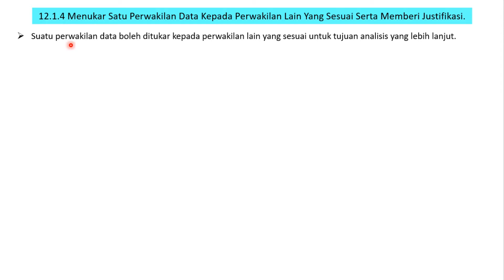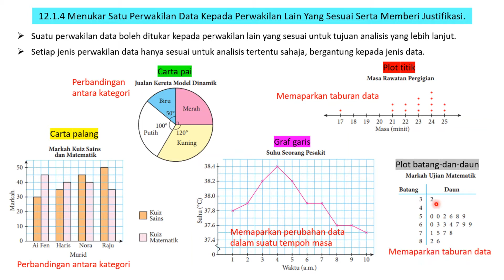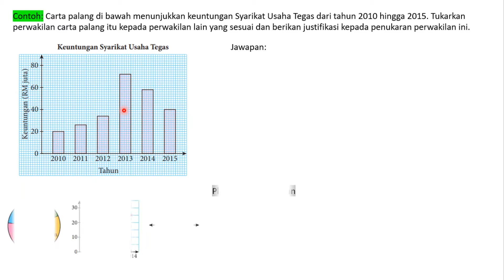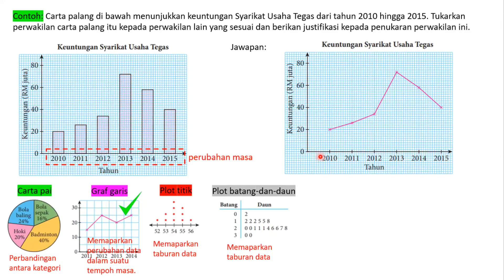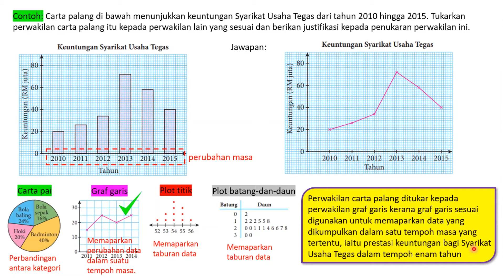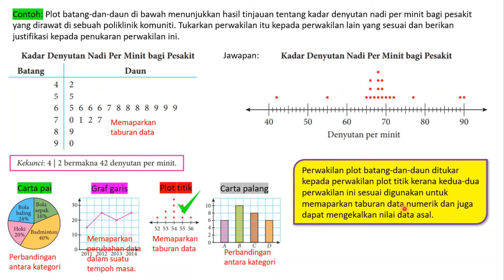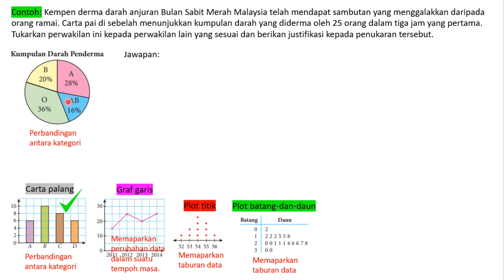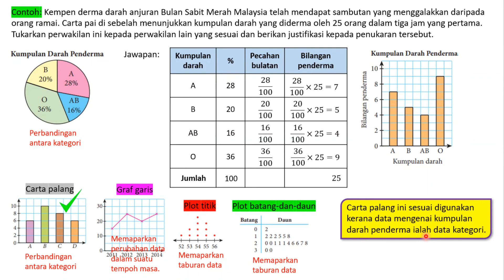12.1.4 MENUKAR SATU PERWAKILAN DATA KEPADA PERWAKILAN LAIN YANG SESUAI SERTA MEMBERI JUSTIFIKASI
MENUKAR SATU PERWAKILAN DATA KEPADA PERWAKILAN LAIN YANG SESUAI SERTA MEMBERI JUSTIFIKASI